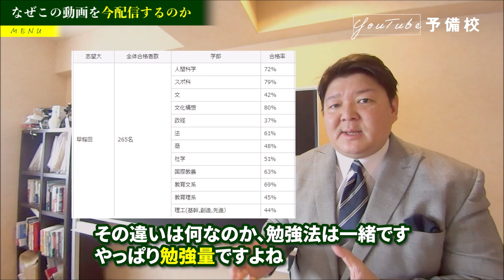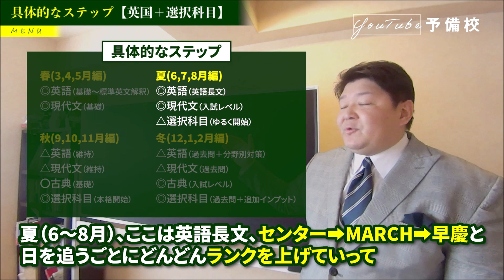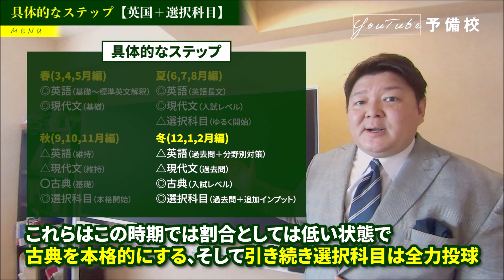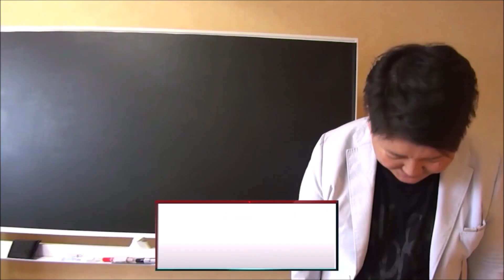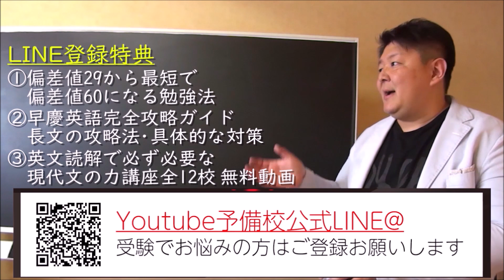偏差値30台から実際に早稲田大学に数多く合格させてきた年間の受験戦略を公開します。宅浪でもOK!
年間を通して、何を対策し、何を捨てるのかという受験戦略を解説します。また今後英語編、国語編、選択科目編も公開予定です。

【偏差値29から偏差値75になり、早稲田に合格する貴方だけの勉強法をlineで教えます】@921lkwjv でID検索！QRコードから登録したい人はこちら⇒